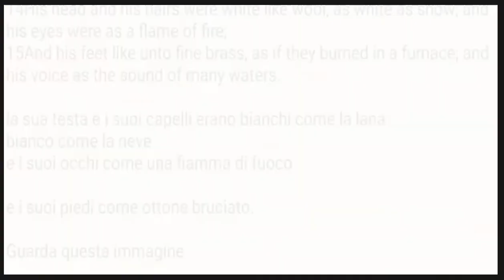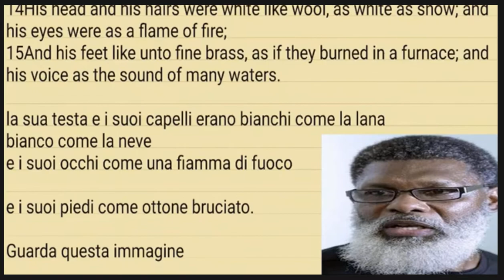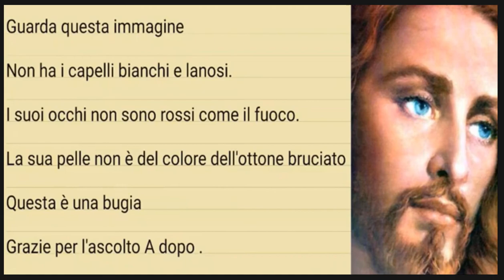Una breve lezione dell’apostolo Gabar 🔥🛸🔥